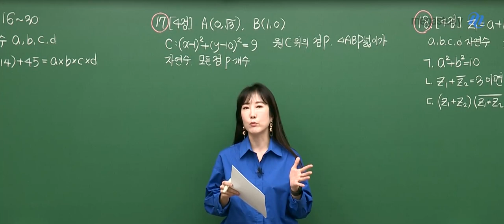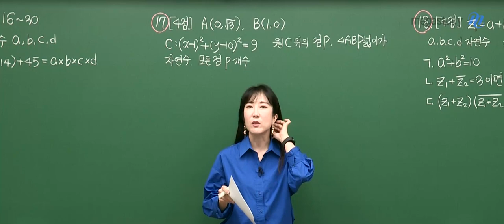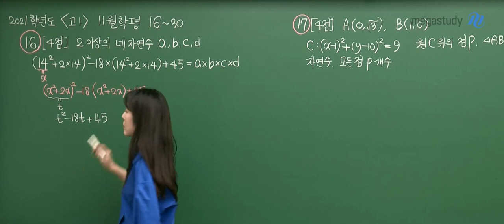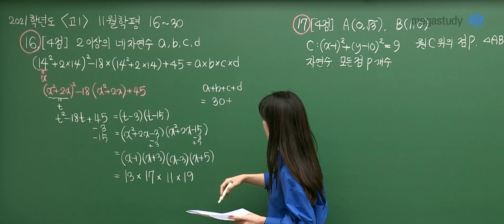[메가스터디] 수학 남혜영쌤 - 2021년 고1 11월 학평 수학 해설강의 맛보기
수학 남혜영쌤 - 2021년 고1 11월 학평 수학 해설강의 맛보기

- 수학 남혜영 선생님에 대해 자세히 알고싶다면?